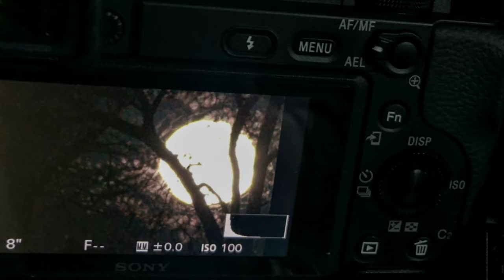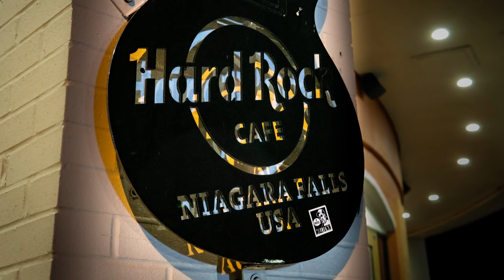2021 The Year In Pictures - Rookie Year Photographer and Drone Pilot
In a year of chaos in the world, there are things that can bring us peace and solice. In my 1st year as a photographer and FAA licensed drone pilot, I've learned a lot, and continue to. I've gotten to really see and capture the beauty of some places and things that I previously would have overlooked. Our time here and years in our life are entirely what we make them personally when we explore our inner passions and loves.

All shot with my Sony Alpha A6400 and DJI Mavic Air 2. Lenses used were my Sigma 16mm 1.4, Sigma 30mm 1.4 (my favorite lens and used on most shots), and Sony G 70-350. Editing was all done with Lightroom, Luminar AI, and LumaFusion. Workflow is all done on my 2021 iPad Pro 12.9 M1 2TB (best gear investment of the year).

Hoping 2022 is a year of new adventures to new places and landscapes, and with some new and improved gear and skills.